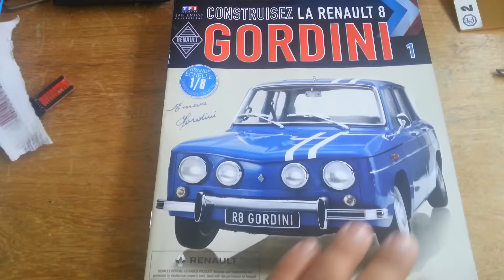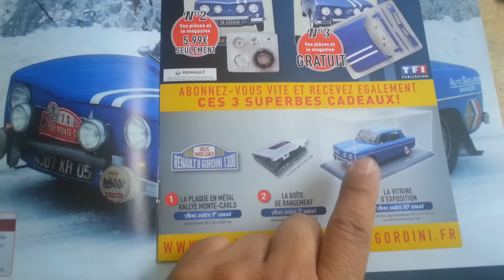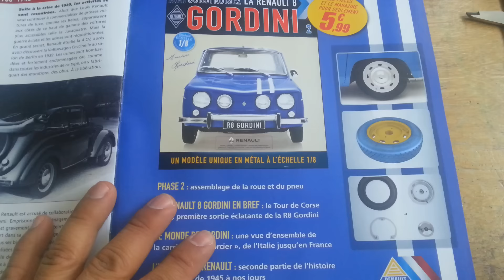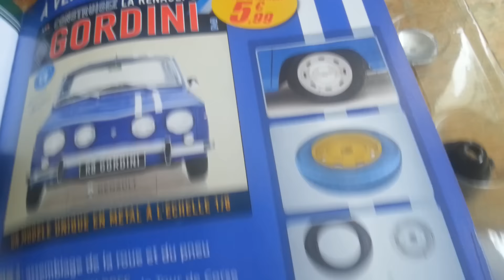Construisez La Renault 8 GIORDINI